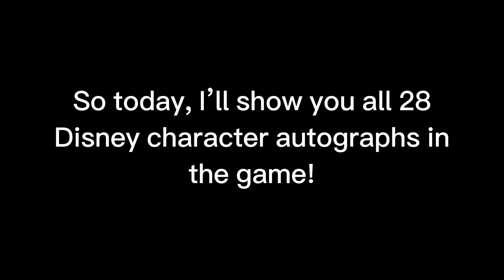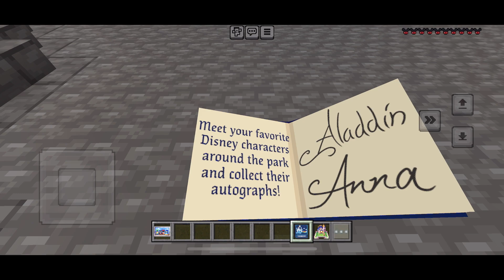All 28 Character Autographs In Minecraft Disney World!!